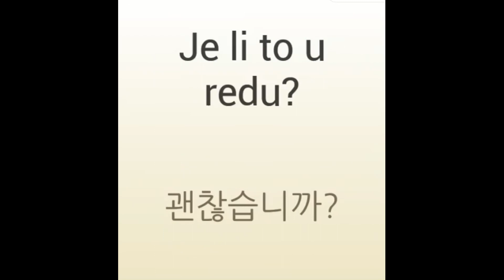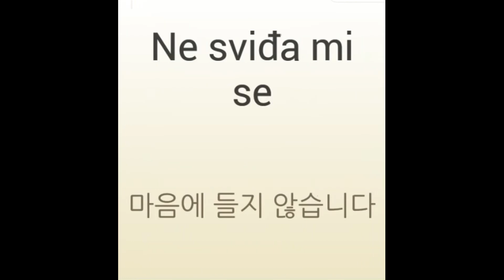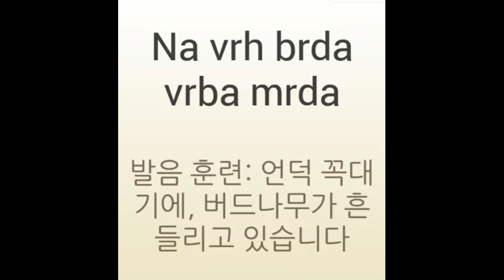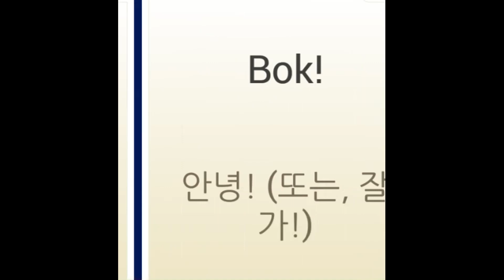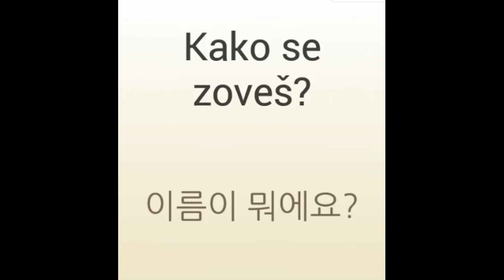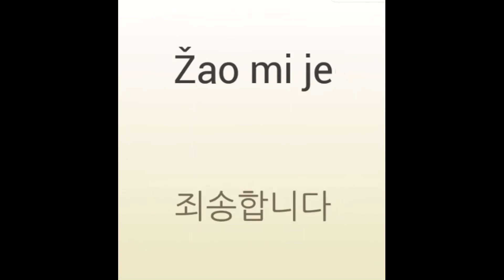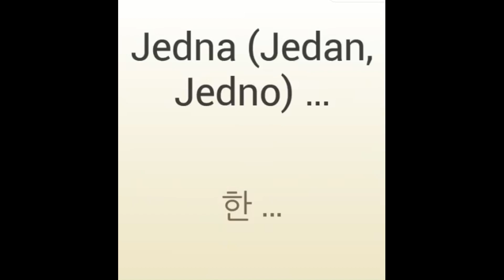Very Easy, Korean to Croatian 크로아티아어